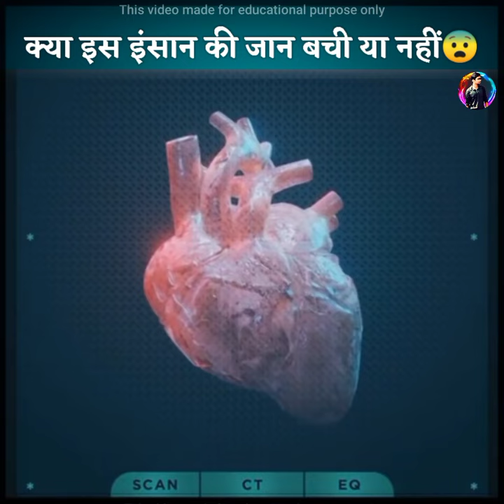कैसे एक सुअर ने इसकी जान बचाई 😱| How did a pig save its life | Amazing facts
कैसे एक सुअर ने इसकी जान बचाई
How did a pig save its life